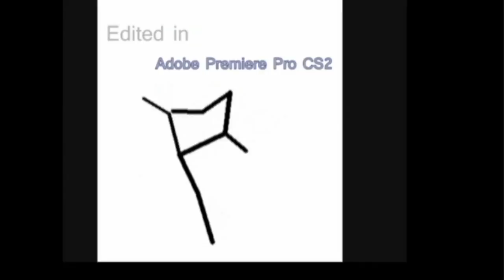Rusted Man in the Rain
A animation using Pivot Stickfigure Animation program. Music is also by me using sound samples from FreeSound and Ubu.

All edited in Adobe Premiere Pro and Windows Movie Maker.